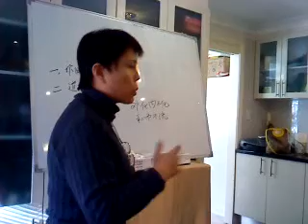京紅分享 (4